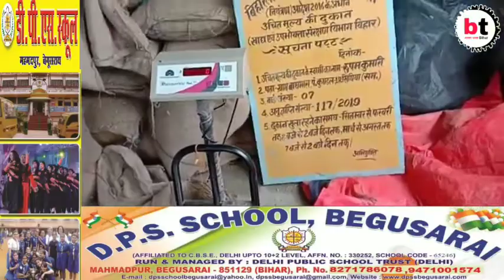समस्तीपुर:-राशन और किरासन में धांधली को लेकर लोगों का फूटा गुस्सा।